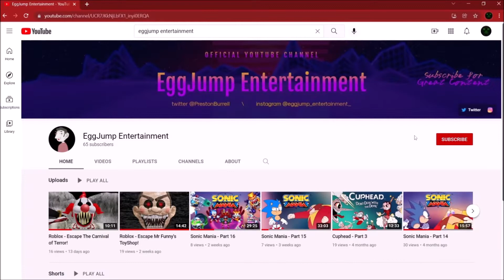Borderlands: GOTY Edition - Part 1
I haven't played borderlands in so long.

I post almost daily on both twitter and Instagram! Follow me if you enjoy my content.

I try to upload Monday through Saturday!!!